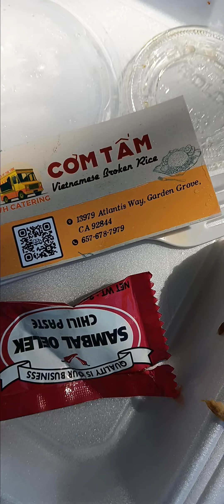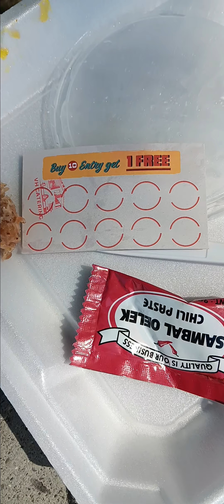Com bui mua o via he nam Cali BAN qua ngon